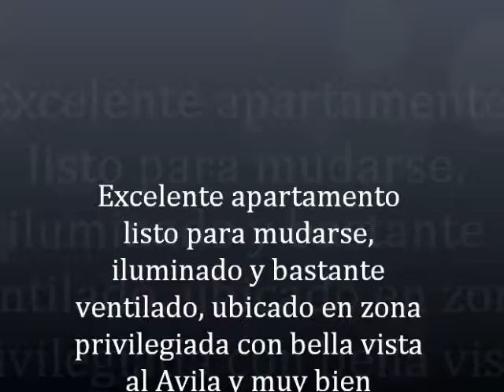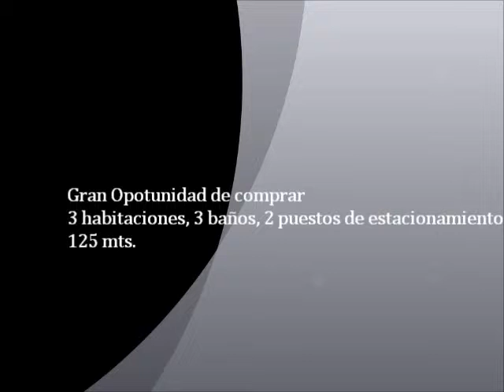terrazas del solar.wmv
Excelente apartamento listo para mudarse, iluminado y bastante ventilado, ubicado en zona privilegiada con bella vista al Avila y muy bien distribuido.